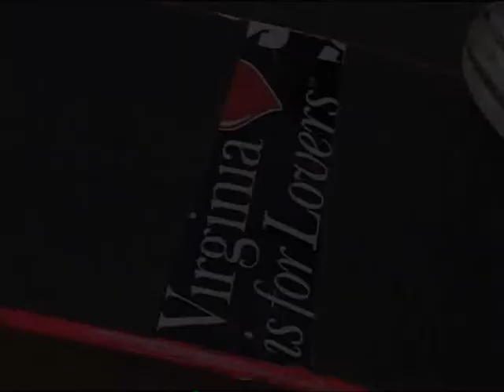Villa Villa Cola: Vert Montage (Part 16)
Villa Villa Cola "Getting Nowhere Faster" (2004)

In the past ten years the subculture of skateboarding has become a mainstream attraction receiving unprecedented attention. Yet somehow, niches of highly talented skaters intrinsically connected to the richness of the artform and its potential for creative expression have remained largely unknown. Getting Nowhere Faster, the new skateboard video project by the notorious Villa Villa Cola squadron, brings to light the elusive and mysterious underworld of female skateboarders and their craft.

This cinematic pearl features peril & sass by the following experts: Vanessa Torres, Amy Caron, Elizabeth Nitu, Nugget, Faye Jaime, Alex White, Patiane Freitas, Stefanie Thomas, Lauren Mollica, Van Nguyen, Lauren Perkins, Lyn-z Adams Hawkins, Cara Beth Burnside, amongst many other shred getters.

This project features skateboarding never seen at a level such as this before-it's a brand new recipe- with a dash of the following ingredients: a villianous cupcake, a motorcycle gang, an invisible cosmetic predator, a cowboy, and a fantasy skatepark called Tiffanyland.

Made entirely by female skateboarders, Getting Nowhere Faster is an authentic portrayal of these skaters and their unbridled talent and creativity. This project undoubtedly has the potential to be a landmark in skateboarding history.

Presented by Element Skateboards, produced and distributed by 411VM.

*Approimate run time 45 minutes
*Over 1 hour of bonus footage